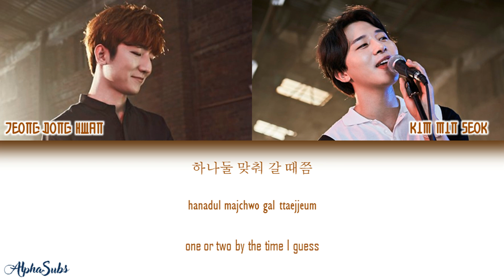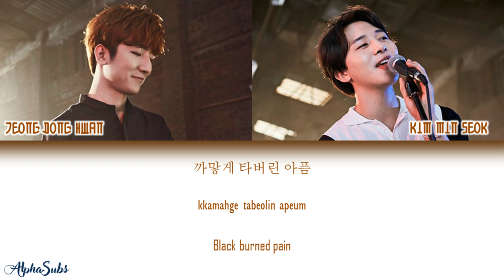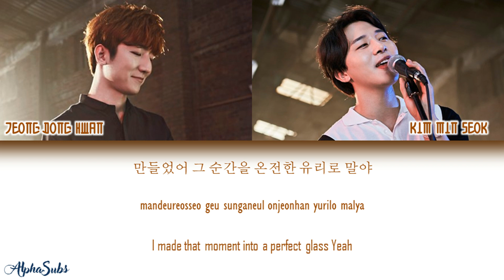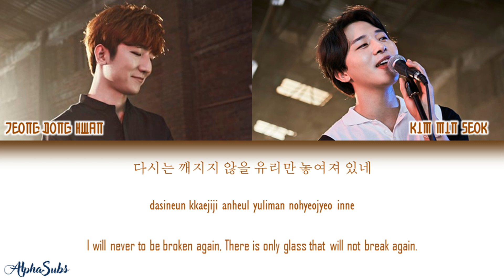MeloMance (멜로망스) - Glass [유리] Lyrics/가사 [Han|Rom|Eng] Web drama WHY OST Part.2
MeloMance (멜로망스) - Glass [유리] Lyrics/가사 [Han|Rom|Eng] WHY : 당신이 연인에게 차인 진짜 이유 OST Part.2

By : AlphaSubs
My previous channel got deleted again (Syntheisa Lyrics) so I created this new one with the different name.